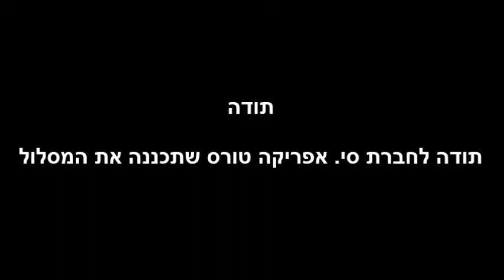מדבר הנמיב - נווה המדבר בססרין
מדבר הנמיב - המדבר העתיק ביותר על כדור הארץ הוא אחד מפלאי הבריאה על דיונות החול הגבוהות ומשחק הצבעים המשתנה. מקומות כמו "עמק המוות" וה"אגם הנעלם" הם חלק ממראות הנוף הנסתר בחבל ארץ מדהים זה